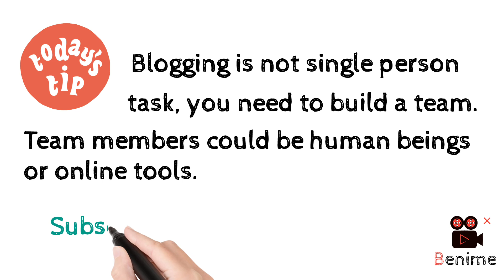Sneha's Class : Fifteenth tip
Hey everyone!
Welcome to another part of my channel where you will get tips for blogging.

Don't ignore it, if you are serious about blogging

Copyright
Everything you see on this video was created by me unless I stated it.